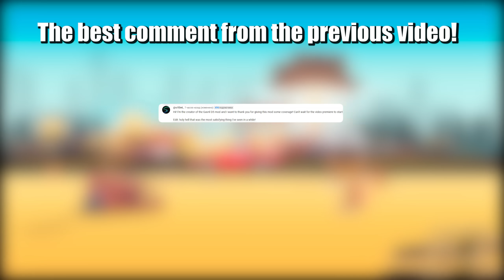Biggest vs Smallest Monster Truck #5 - Beamng drive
The smallest monster truck against the biggest!
Here are the cool challenges:
1. Race on a rock climb and descent
2. Police raid
3. Submersion in water
4. Ramming a car wall
5. Car suspension bridge
6. Track with a loop
7. Descending stairs
8. Survival in car traffic
Creating a video of this took more than 12 hours of work. I'm tired ;)

Music used in the video:
1)  Red Hot Son - JR Tundra
2) Half Pipe - Huma-Huma
3) Get Tough - TrackTribe
4) Doc and Wyatt - Everet Almond
5) Fine Line - Geographer
6) Drag Race - TrackTribe
7) Fast Anxiety - Jeremy Korpas
8) Red Hot Son - JR Tundra
9) Riffs For Days - TrackTribe